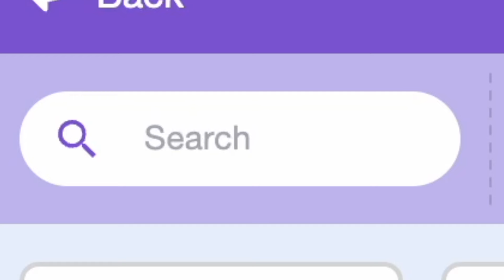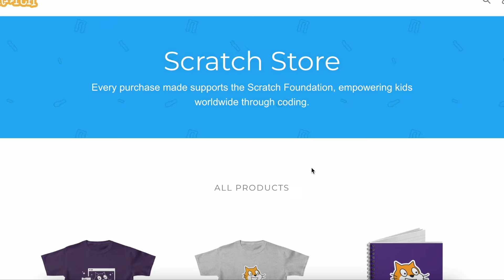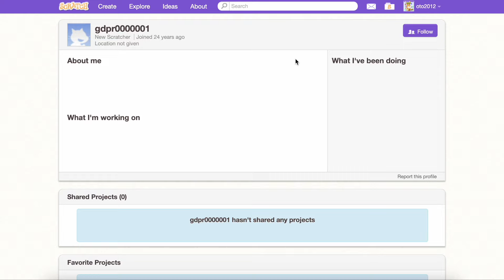Testing viral Scratch Myths to see if they are Real or Fake...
Hello! In todays video we will test viral Scratch myths to see if they are Real or Fake.
There are actually 5 myths.

:D

0:00 - Intro
0:06 - Donut
0:26 - Remix Tree
0:53 - High Contrast Blocks
1:28 - Scratch Store
1:43 - Very old account
2:12 - Outro

:D